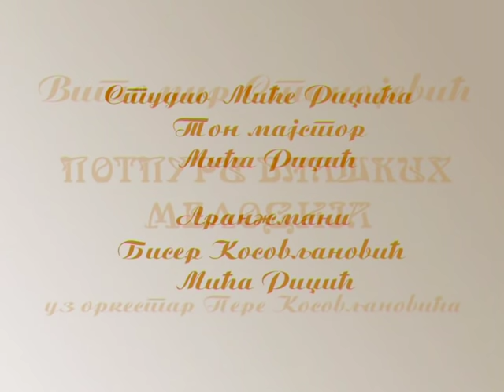Potpuri vlaških melodija 2008